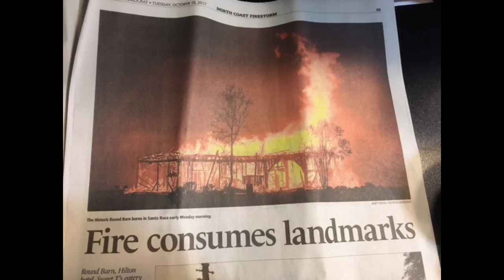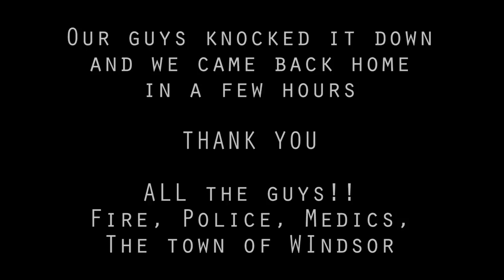Santa Rosa Fire 10-09-2017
This is a video of our point of view. We wrere very lucky.